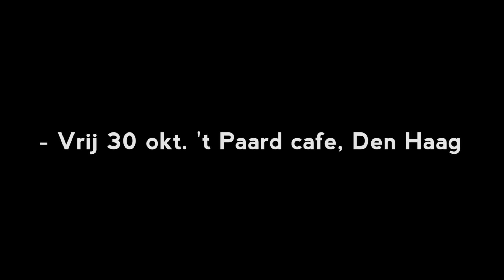Engel & Just - Correct (prod. Da Landlord)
Liefdewerk Oud Papier Tour:
Zaterdag 12 september: Pas-Pop, Benningbroek
Zaterdag 12 september: Manifesto, Hoorn (CD Presentatie)
Zondag 13 september: Skatepark Hollandia, Hoorn
Zaterdag 26 september: Meker Skatepark, Middelburg
Donderdag 01 oktober: Pacific Park, Amsterdam
Vrijdag 02 oktober: Kamikaze, Mechelen
Zaterdag 03 oktober: café De Kroeg, Arnhem
Vrijdag 09 oktober: P3, Purmerend
Vrijdag 09 oktober: Rauwe school, ADM, Amsterdam
Vrijdag 16 oktober: Aloys, Eindhoven
Vrijdag 30 oktober: ’t Paard café, Den Haag
Zaterdag 07 november: de Bakkerij, Castricum
Zaterdag 21 november: De Flux, Zaandam

-Track info-
Mc's: Engel & Just
Cuts: DJ Native
Beat: Da Landlord
Mix & Master: DJ Native

'Correct' is afkomstig van het nieuwe Engel & Just album 'Liefdewerk Oud Papier' dat 14 september verschijnt.